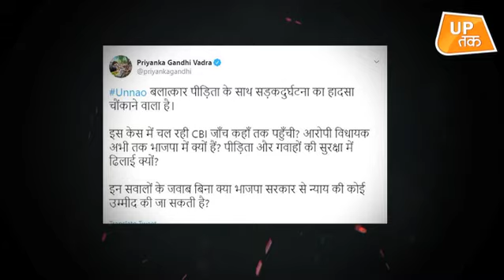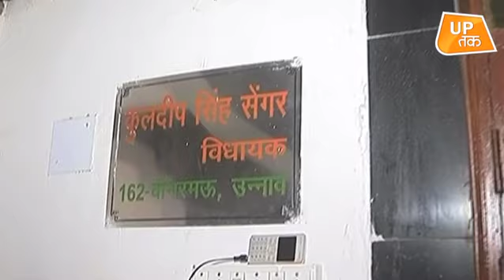'आरोपी MLA अभी तक BJP में क्यों है?'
कांग्रेस महासचिव प्रियंका गांधी ने कहा, इस केस में चल रही सीबीआई जांच कहां तक पहुंची? आरोपी विधायक अभी तक भाजपा में क्यों हैं?